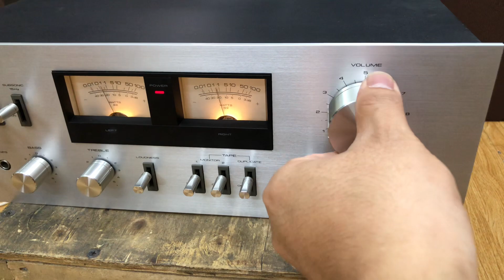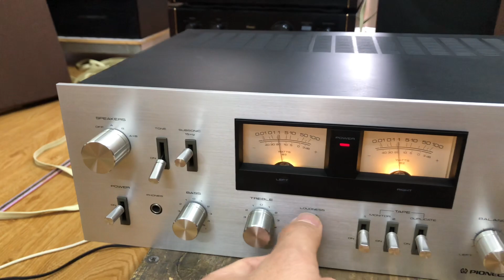P1- tét xuất Phú Tân AN GIANG Pioneer 7800ii 0941.891.914 tại Minh Audio Hà Đông Hn